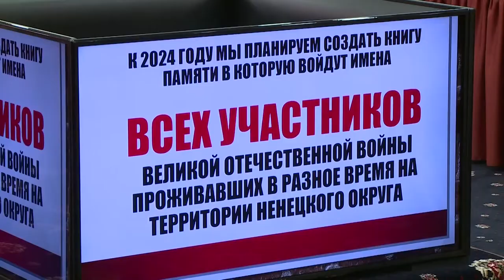СТЕНА ПАМЯТИ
Помнить историю - значит чтить память своих предков. Великая Отечественная Война не прошла бесследно для каждой российской семьи. Кто-то не вернулся домой с полей сражений, кто-то пропал без вести, а кто-то выжил и умер от полученных ранений уже в мирное время. Более девяти тысяч человек были призваны из Ненецкого округа на фронт. Треть из них на родину уже не вернулась. О том, как решено увековечить в регионе имена героев, расскажет Елизавета Кабанова.